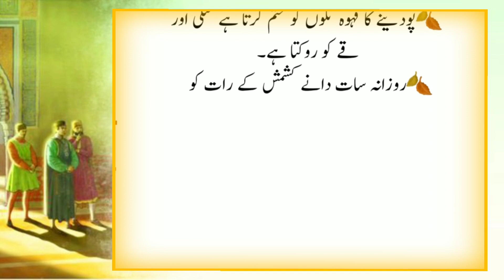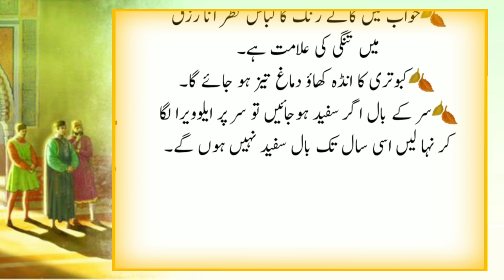sir ke baal kaly karny ke lye ye lagao|One thing for white hairs|totky in Urdu|Hiqmat aur zindgi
ubqari totkay health tips
desi totkay
# health remedies
health totkay in urdu
totkay for health
urdu totkay
health tips
health tips for skin
health & fitness
duniya bol hai
# cough and flu treatment
rani aapa totkay
home remedies for heart
cough and flu in winter
cough and flu medicine
# cough and flu season
rani aapa in duniya bol hai
sehrish zohaib morning show
pakistani morning show
desi totkay
desi totkay for skin whitening in Urdu
desi totkay for white skin
desi totkay in urdu
desi totkay for pimples
desi totkay for weight los
desi totkay for hair growth in urdu
desi totkay for skin
desi totkay face k liye
desi totkay for stomach
gharelu totkay rang gora karne ke liye
gharelo totkay in urdu
gharelu totkay beauty tips
gharelu totkay rang gora karne ka
gharelu totkay
desi gharelu totkay in urdu useful tips and tricks
# kitchen tips